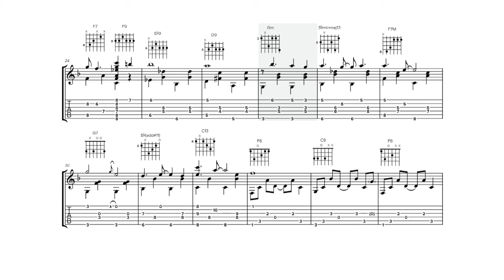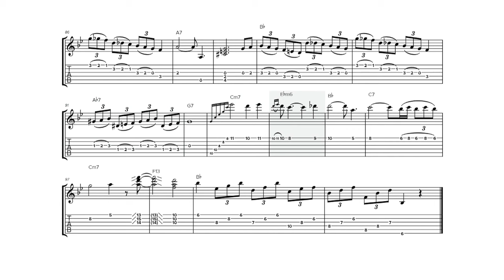Heartaches - Chet Atkins (Transcription)